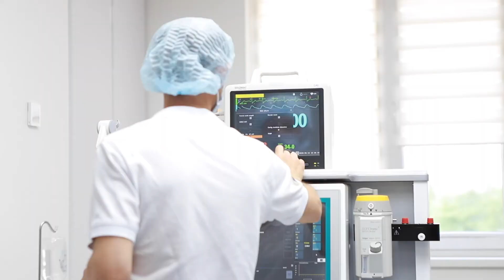Smile Dent Team│VLOG 34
✔ Încă din momentul în care intri în clinica Smile Dent, vrem să trăiești experiența unui zâmbet sincer oferit de toți membrii echipei, pentru că starea ta de bine este una din prioritățile noastre! 🙂🔝
Pentru mai multe detalii despre Smile Dent Team, accesează acest

Oferim soluția optimă pacienților care poartă proteză dentară sau care trebuie să-și reconstruiască întreaga dantură pe implanturi cu sistemul revoluționar Sistemul Arcada Bionică:

A 4-a Revoluție Industrială este deja aici

 - Precizie - Dinți proiectați cu PC, scanări ale dinților reali.
 - Previzualizare - Oportunitatea de a vedea rezultatul înainte de a începe.
- Personalizare - Dinți adaptați cu Inteligență Artificială la forma și mișcările gurii tale.
- Reproducibilitate - Stocare în cloud  pentru a facilita modificările.
- Materiale Inovative - Dinți fabricați din materiale prelucrate la rece. Zero distorsiuni în procesare. Zirconiu, titan și compozit pentru calitate și durabilitate.
- Producție Robotizată - Freze și lasere pentru a reproduce exact ceea ce am proiectat. Zero erori.
- Delocalizare globală - Posibilitatea de a trimite dinții prin poștă sau de a trimite și primi fișierele dinților tăi în lume.
- Arhivare - Date stocate în cloud pentru totdeauna. Reimprimăm cu un singur click în caz de probleme sau rupturi.

Alături de o echipă de peste 427 de specialiști, rezolvăm definitiv stadiile avansate ale bolii parodontale, accidentele grave sau greșelile făcute de alte echipe medicale. Acordăm o atenție deosebită cazurilor complexe, care necesită rezolvare.
Acest sistem incredibil a schimbat, până acum, viețile a peste
8.547 de persoane.

👇Programează-te chiar acum la o consultație și obține un plan de tratament personalizat🤩

🏠 Chișinau, str. Ismail, 88/1
🏠 Chișinau, Bulevardul Moscova 17/A
🏠 București, str. Giacomo Puccini 8A
🏠 Iași, Romania, str. Arcu, 18
🏠 Brașov, Bulevardul 15 Noiembrie, Nr. 68